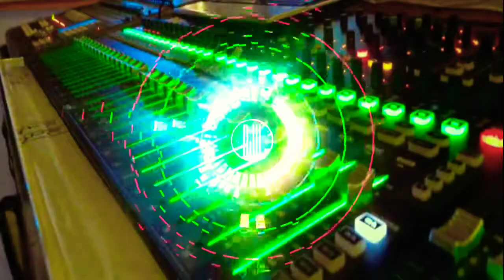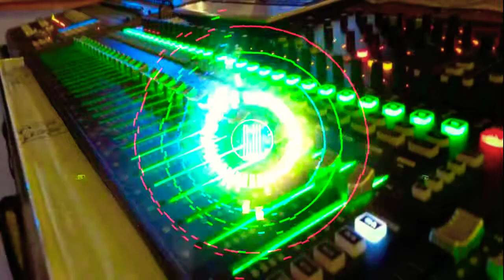ANGELINA - I DON'T NEED YOUR LOVE